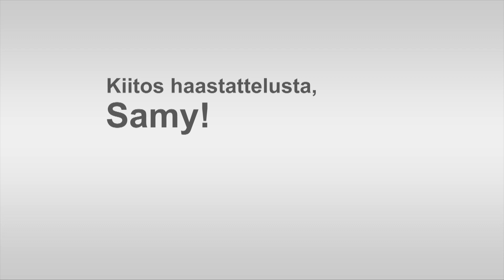LOST SOCIETY in Helsinki, Finland - Part 2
Interview with LOST SOCIETY, recorded on January 14th 2016 in Helsinki, Finland. Frontman Samy Elbanna tells us about his inspiration for the song "Only (My) FDeath Is Certain", the upcoming UK and Europe tour and the new tattoos he is about to get.

This is Part 2. Check out Part 1!